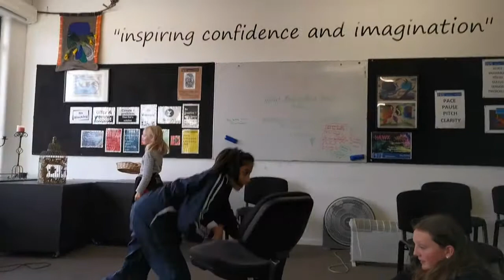Junior Academy Speech and Drama Tuesday class playing Death in a Minute